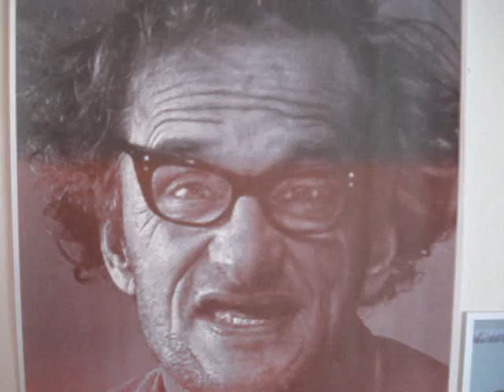The New Old Philosopher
The old guy just can't catch a break.